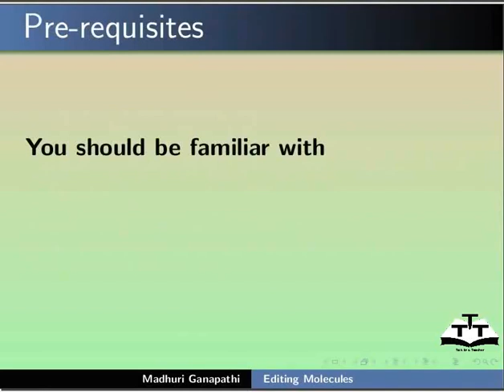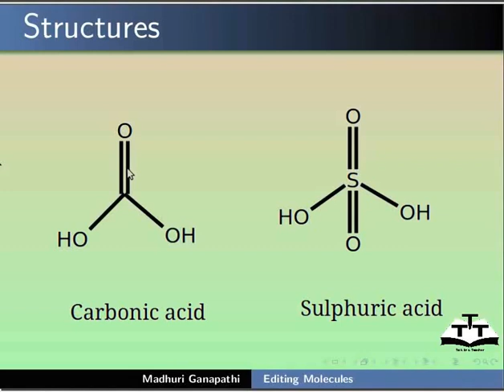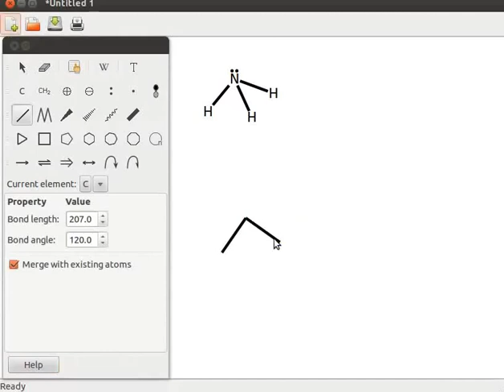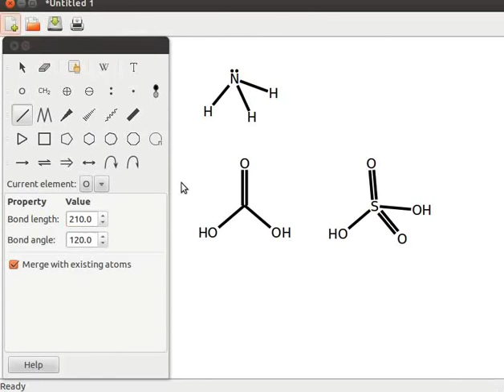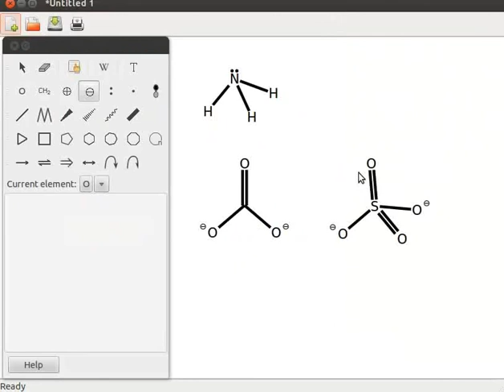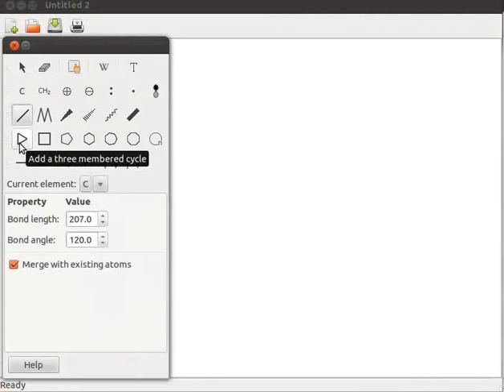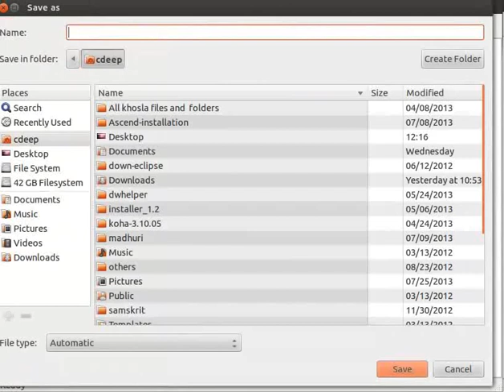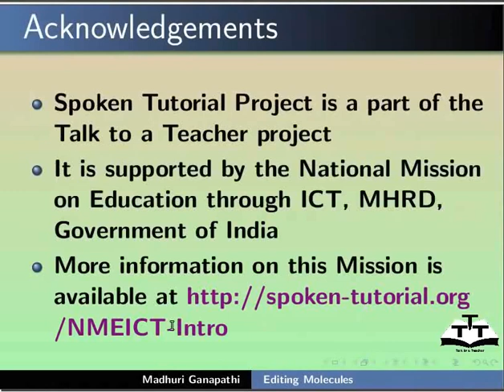Editing molecules - Khasi